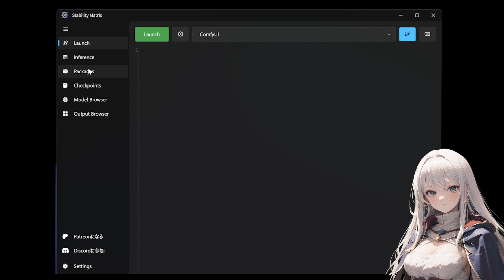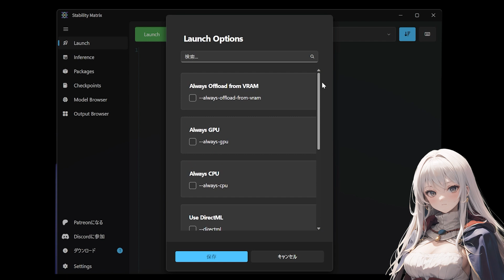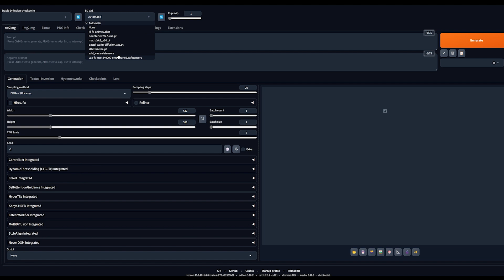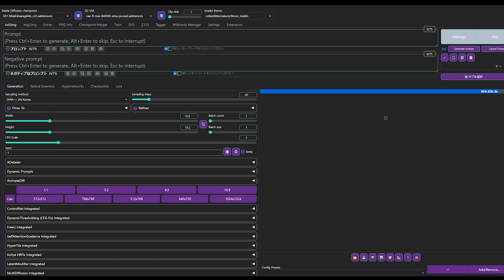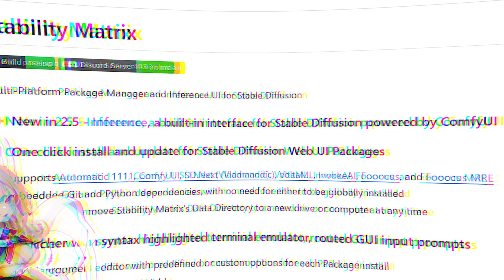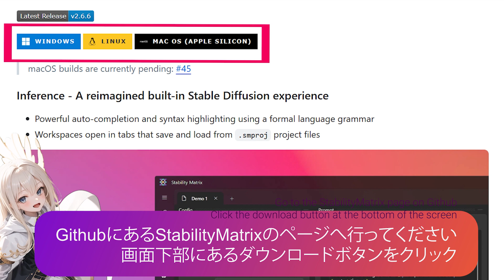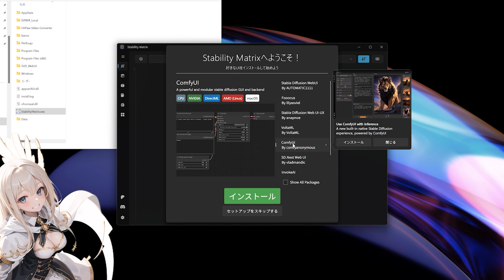【初心者必見】【StabilityMatrixに加わったWebUI Forgeの導入】パッケージされました！automatic1111フリーク必見の爆速無料画像生成AI/stablediffusion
※2024 6月現在 Forgeのアップデートはコミット29be1daまでが推奨
作者によるとしばらくForgeは実験的なリポジトリになり、これらの更新により、ほとんどすべての拡張機能が破損する可能性があるため、運用環境のすべてのユーザーは、日常的に使用するためにアップストリーム webui に戻すことをお勧めしますとのことです

automatic1111フリークかつ、StabilityMatrixをご活用のみなさん
来ましたよ🐣
WebUI Forgeのパッケージ追加です🐣

WebUI Forgeとは？
automatic1111から比べて…
・生成速度二桁％アップ
・ステーブルビデオディフュージョンも使える
・モデルのツリー表示対応
の、automatic1111のUIを継承した無料の画像生成AIです

今回は初めての方のために
・StabilityMatrixでのWebUI Forgeの導入方法
・StabilityMatrix本体の導入方法
を動画にしました

StabilityMatrixとは？
現存する様々な画像生成AIを、ワンクリック導入で支援する神ランチャーです
各パッケージで導入したモデルなども基本的には共有されるので、シンボリックリンクなどの手間も省ける優れものです

🐧StabilityMatrixのダウンロードはコチラ↓
LykosAI/StabilityMatrix
【checkpointの共有格納フォルダ↓】
\StabilityMatrix\Data\Models\StableDiffusion
【インストールしたForge等パッケージの格納フォルダ↓】
\StabilityMatrix\Data\Packages

0:00　WebUI Forgeのパッケージ導入方法
4:51　stabilitymatrixの導入方法

※字幕が必要な方はyoutube設定より字幕を選択ください(jp/En)

※注意※
こちらのコンテンツで使用されているイラストは、
私自身がAIで排出したイラストとなっています
トラブルを避けるため、コンテンツ内のイラストの使用は禁止致しております　なお、生成された人物は全て成人となっております

動画の内容については、各権利所有者様や第三者に不利益のないよう、引用の範囲を厳守し、細心の注意を払って制作しております
万が一動画の内容に問題がある場合、各権利所有者様本人からご指摘いただけますと幸いでございます

🍀🐧その他のAIコスプレ・実写化🐧🍀

♪効果音/BGM
otologic

声：voicepeak